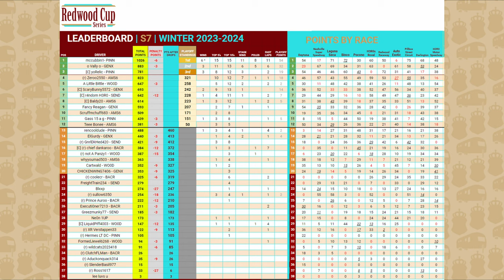RCS7 Race 18: Redwood Cup Series Championship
Redwood Cup Series Season 7: Race 18 at Phoenix Raceway

Championship Race at Phoenix Raceway

3 laps for qualifying, 3 car incident or car going over the wall is a caution
Stage 1 - 35 laps, Pit Window - 15-20, Caution Cutoff on lap 30
Stage 2 - 35 laps, Pit Window - 15-20, Caution Cutoff on lap 30
Stage 3 - 60 laps, Pit Window - 25-35, Caution Cutoff on lap 55

0:00 Qualy
2:10 Stage 1
15:36 Stage 2
28:26 Stage 3